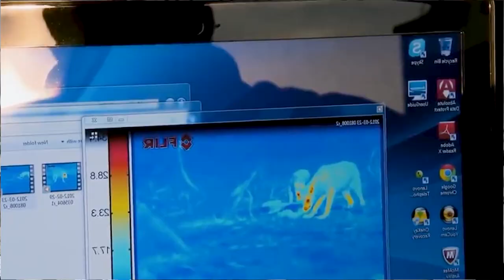Як 14 вовків змінили русло річок та що із ними сталося зараз? Дрібниця яка змінила їх життя.@bio_UA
Випускаючи на волю 14 вовків у Єллоустоунському національному парку, у 1995 році, вчені навіть не здогадувалися, що ці тварини змінять екосистему заповідника.
Звісно ж, популяція вовків стала стрімко рости, почали формуватися нові зграї у всіх куточках нацпарку.
Але зараз вовків різко стало менше, вони стали набагато жорстокіші один до одного і почали частіше полювати, що ж стало причиною цього?
✨Слідкуйте за нами:
 ✔️Станьте нашою пташкою🐦:
  😊Дякуємо за підтримку. Ви - чудові.